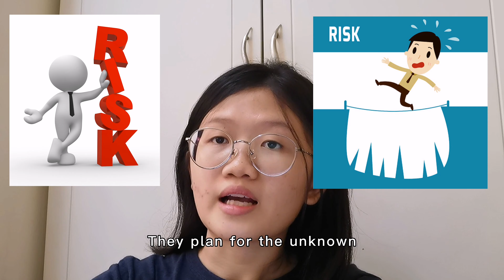[SBESA STUDIO PROJECT] 3 Characteristics of an Entrepreneur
The fourth session of Sbesa Studio Project

Hi guys! Please enjoy our participant's video in SBESA STUDIO PROJECT! This content is based on the presentor's research and opinion.

Presented by : Lim Ying Jie